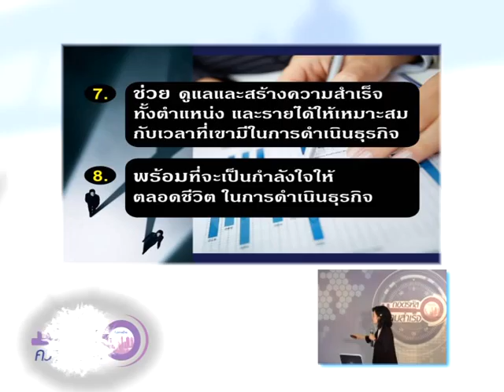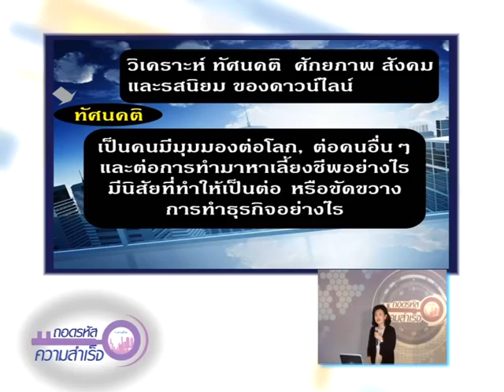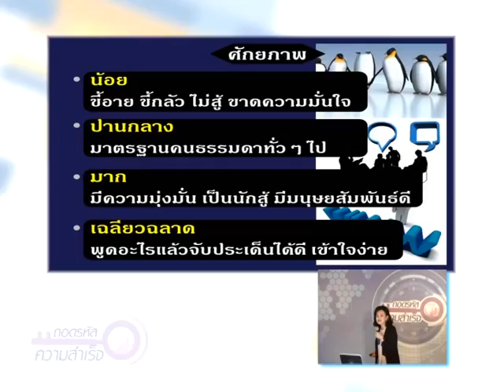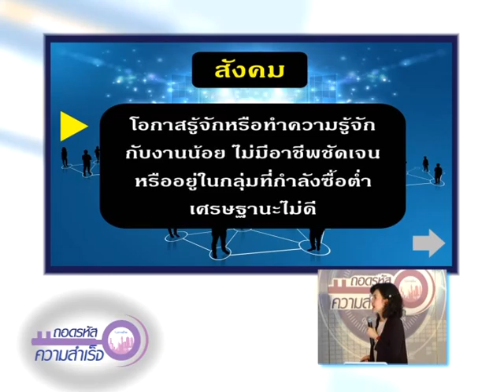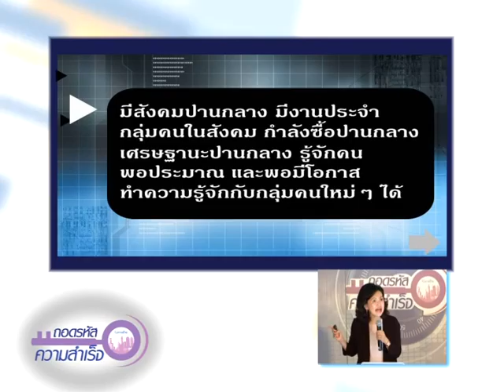ถอดรหัส 225/3 ภารกิจของอัพไลน์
ถอดรหัส 225 ตอน ภารกิจของอัพไลน์